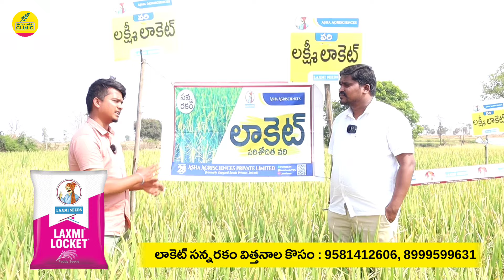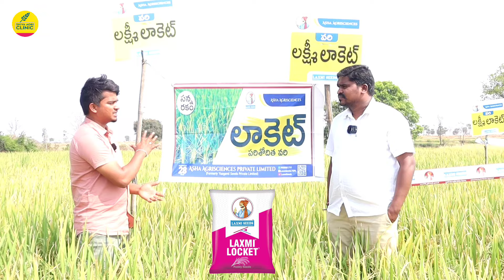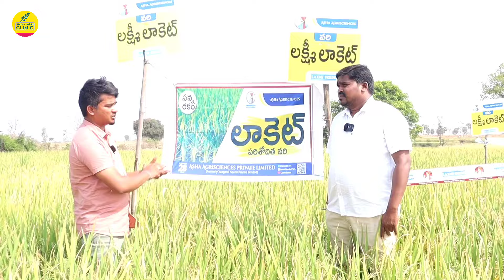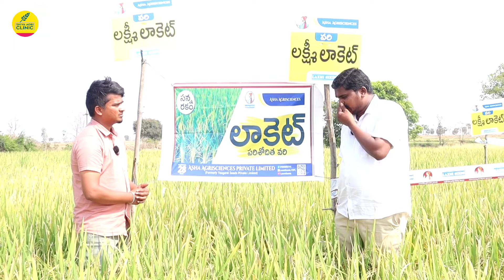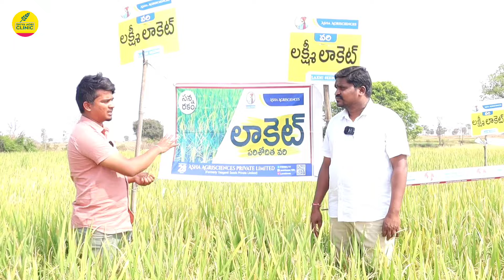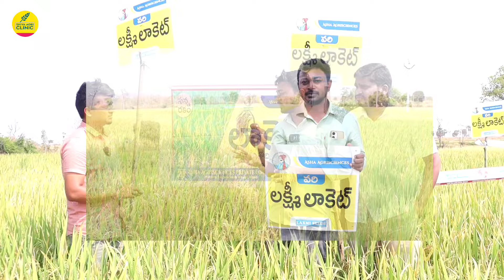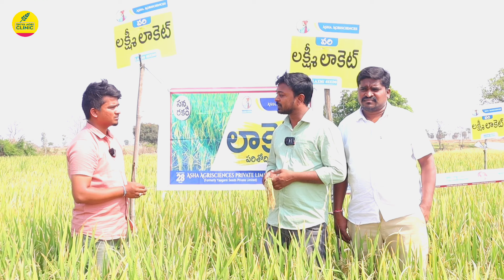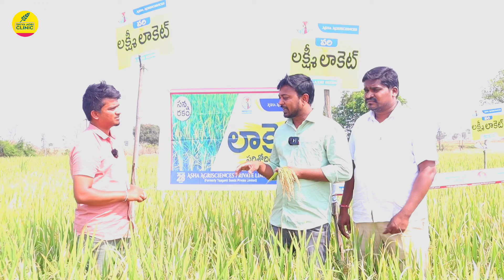500బోనస్ సన్నరకము వరి సాగుకు | Locket Research Variety Paddy Farming | Shiva Agri Clinic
500బోనస్ సన్నరకము వరి సాగుకు | Locket Research Variety Paddy Farming | Shiva Agri క్లినిక్
ఎకరాకు 30క్వి దిగుబడినిచ్చే సన్నరకము వరి | Locket Research Variety Paddy Farming | Shiva Agri Clinic

లక్ష్మి సీడ్స్ లాకెట్ సన్న రకం విత్తనాల కొసం : 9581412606, 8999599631

రైతులకు సన్నరకం వడ్ల సాగుకు క్వి పై 500రు బోనస్ ప్రకటన జరిచేసింది. దీనితో రైతులు ఈ ఖరీఫ్, రబి పంటలకు సన్న వడ్ల ఎంపికలో బిజిగా ఉన్నారు. ఇప్పుడు లక్ష్మి సీడ్స్ వారి లాకెట్ అనే సన్నరకము వడ్ల ఎలారకు 28-30క్వి వరకు దిగుబడి ఇస్తూ రైతులకు దిగుబడి మంచి పంట ఇస్తుంది. ఈ వీడియో లో మహబూబాబాద్ జిల్లా కొత్తగూడెం మం,వెలుబల్లి గ్రా రైతు రాజు తను సాగు చేసిన లకెట్ విత్తనాల సాగు పై వివరాలు తెలిపారు.

Contact Shiva Agri Clinic® -
Mail :

Title :500బోనస్ సన్నరకము వరి సాగుకు | Locket Research Variety Paddy Farming | Shiva Agri Clinic